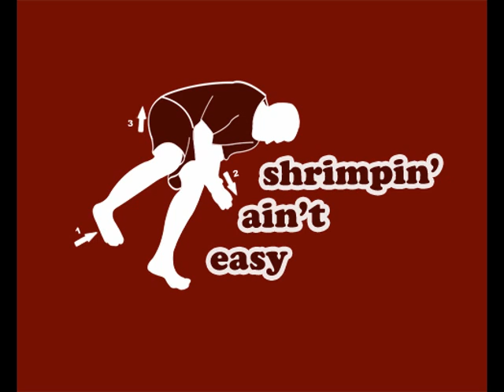Aaron Bridges - Grapplers Quest Highlights - BJJ and Submission Grappling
presents Highlights of Aaron Bridges competing at the Grapplers Quest in Del Mar, California on March 21-22, 2009.

or